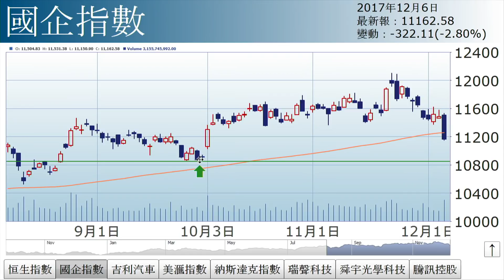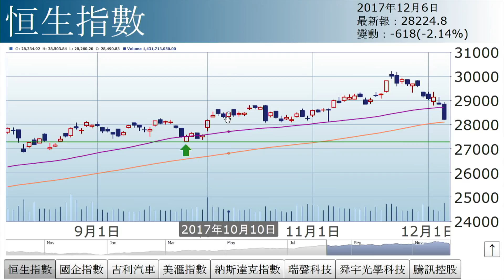孫運喜：港股怎麼辦（2017年12月6日）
【香港經濟日報】《iMoney》主編孫運喜表示，昨日已提到大市牙煙，誰知今日跌到出煙，初步看仍要繼續尋底。……（更多內容：